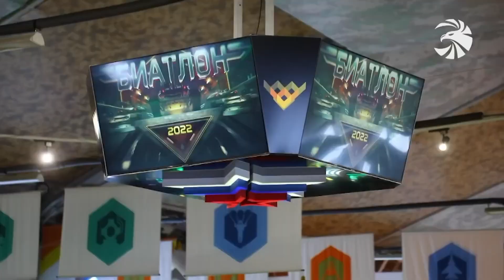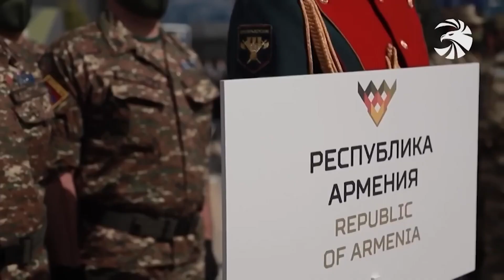Հայ ժամկետայինները պատրաստվում են «Տանկային բիաթլոնին»